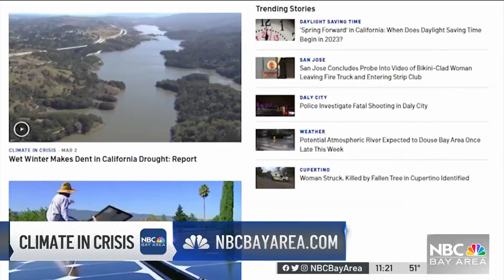What to Know About Future Water Conservation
With all the Bay Area rain and snow in the Sierra Nevada, the most seen there in years, water officials now are releasing water to make way for more incoming storms. So do we still need to conserve water? Kari Hall reports.